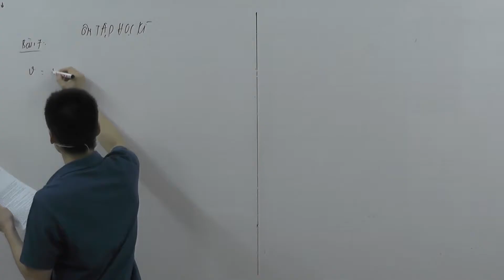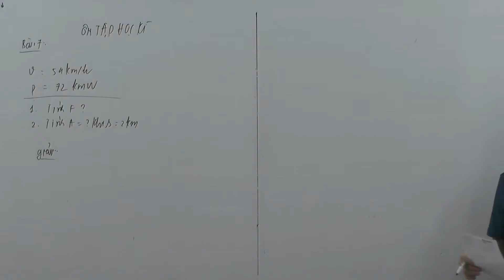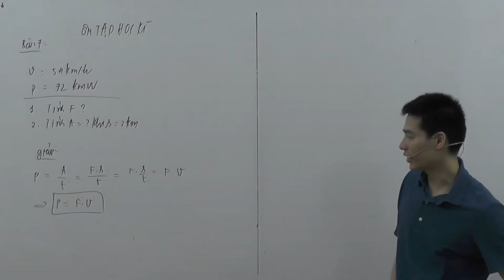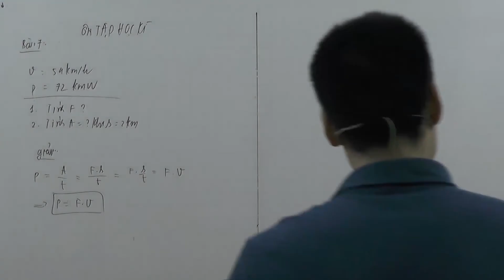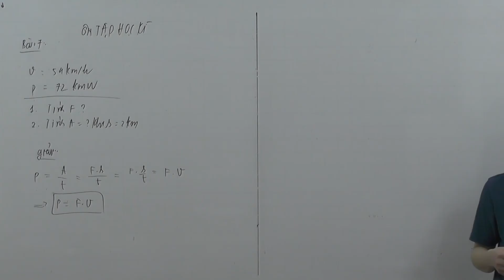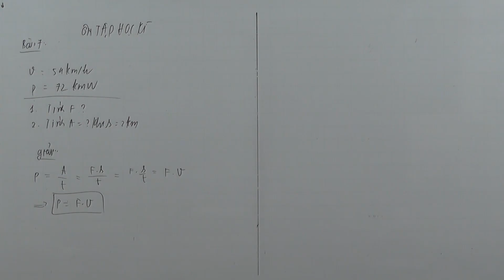Ôn tập Học kì lí thứ 4 ngày 23 3 2017 phần 1